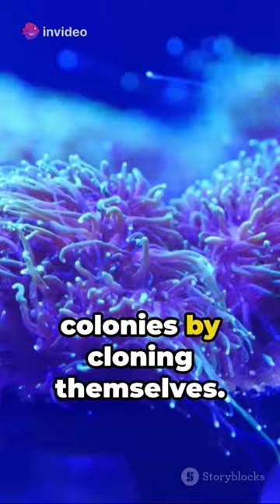" Top 5 Most Dangerous Sea Anemone breeds "** "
**Title: " Top 5 Most Dangerous Sea Anemone breeds "**

**Description:**
Dive into the mysterious world beneath the waves as we uncover the Top 5 Most Dangerous Sea Anemones! From their vibrant hues to their deadly tentacles, these underwater predators will leave you mesmerized and cautious. Join us on an adrenaline-fueled journey as we explore the depths of the ocean and encounter these fascinating yet perilous creatures.

In this exhilarating YouTube short, we'll take you on a virtual tour of the ocean's most treacherous inhabitants. Learn about their unique adaptations, hunting techniques, and the deadly venom they possess. From the iconic Clownfish's perilous partner to the lesser-known but equally lethal species lurking in the shadows, each sea anemone on our list is a force to be reckoned with.

Prepare to be captivated by stunning underwater footage and expert insights into these magnificent yet hazardous creatures. Discover how sea anemones play a vital role in marine ecosystems while commanding respect for their formidable defenses. Whether you're a seasoned marine enthusiast or a curious explorer, this short film promises to both educate and thrill.

Join us as we uncover the secrets of the ocean's Top 5 Most Dangerous Sea Anemones. Let's dive in and embrace the wonder and danger that lie beneath the surface!

This content is created with AI Scripts and voiceover.
The Al voice does not reflect their real counterparts.
All things said by all characters in this video were not said by these people in real life.
I am in no way trying to create false information.